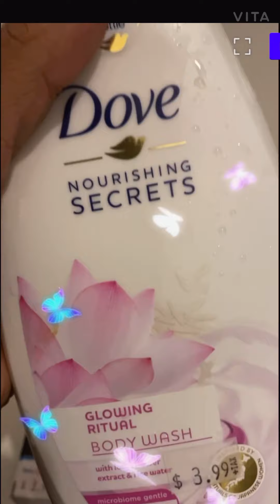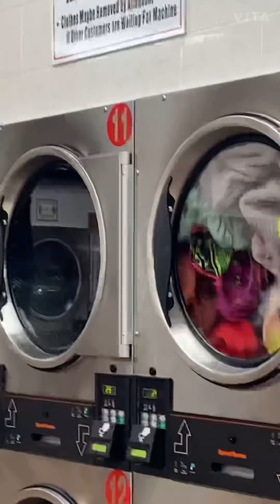Haircut |blowout |Dermatologist |Spring cleaning |Dining alone |Home improvement |makeup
Video clips of some things I have been up to the past  days and weeks  and things I have experienced 🦋 from my dermatologist visit and hair appointment to just us dining together at restaurants,hope you guys enjoy!
Mini spring cleaning
Dermatologist visit